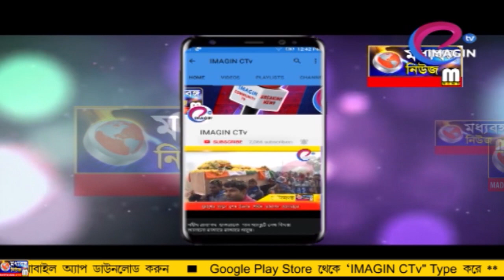দলের কোন্দল নিয়ে অস্বস্তি গেরুয়া শিবিরে